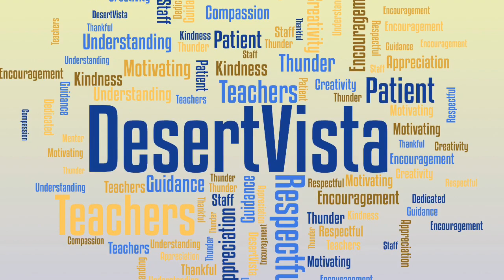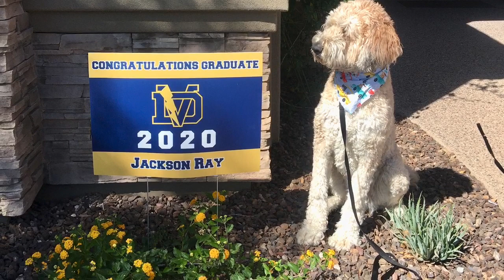RayJ2020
DVHS Graduation